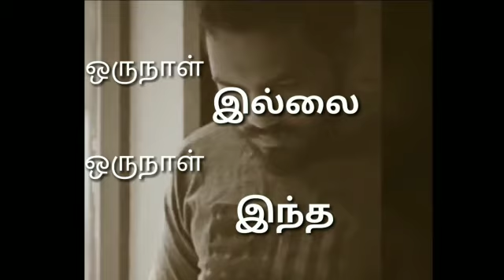Thani oruvan whatsapp status sema line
Video from bala Tamila